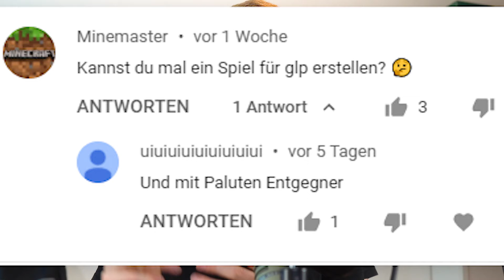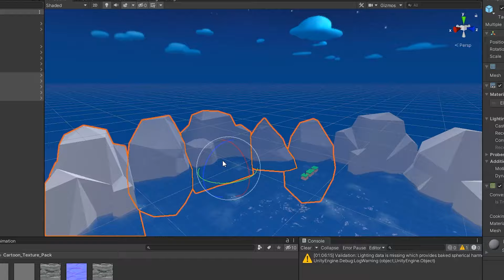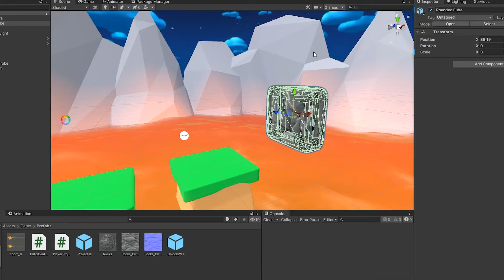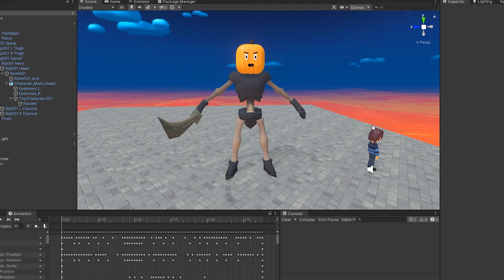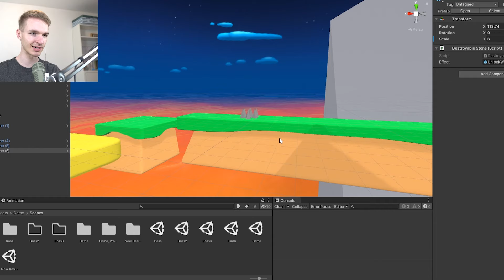Ich programmiere ein Spiel für GLP! (+Paluten Boss)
BESCHREIBUNG:
Ich habe ein Spiel für @GermanLetsPlay programmiert! Mit @Palle als Boss :D